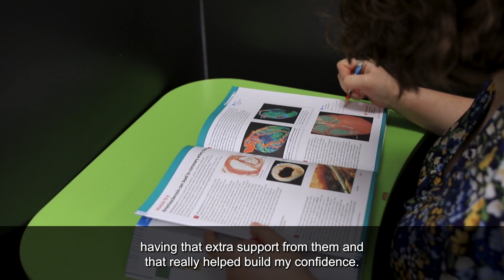Monique’s formula for success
All Australian students should have their choice of career. They deserve to dream big and be able to go for it. Monique has enjoyed maths and science since primary school. Her mind was filled with wonder about the workings of the human body.